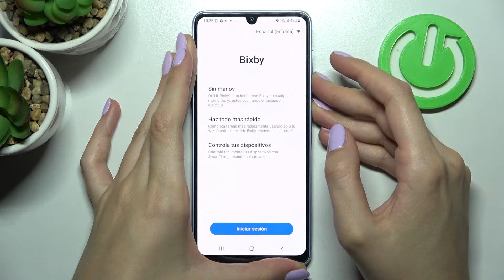Cómo forzar reinicio en SAMSUNG GALAXY A33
A veces el teléfono se congela y hay que forzar reinicio. Para aprender a forzar reinicio en Samsung Galaxy A33 quédate con nosotros. En este tutorial mostramos y explicamos cómo forzar reinicio en Samsung Galaxy A33 en un par de segundos.

¿Cómo apagar un Samsung Galaxy A33? ¿Cómo forzar un reinicio del Samsung Galaxy A33? ¿Cómo reiniciar el Samsung Galaxy A33? ¿Cómo forzar el apagado del Samsung Galaxy A33? ¿Qué hacer si se congela mi Samsung Galaxy A33?